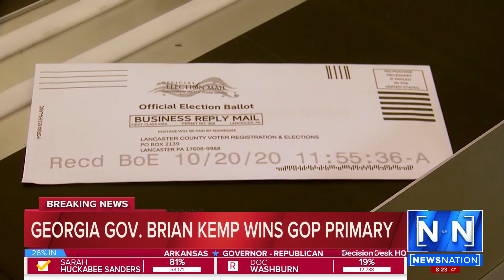Georgia Gov. Brian Kemp wins GOP primary | NewsNation Prime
Decision Desk HQ reports that Incumbent Gov. Brian Kemp beat out former U.S. Sen. David Perdue for Georgia’s Republican gubernatorial primary in a race that has seen record early -voting — and pits Donald Trump and Mike Pence against each other.